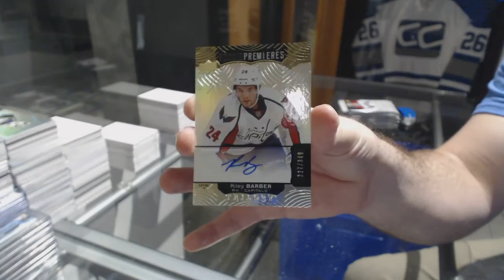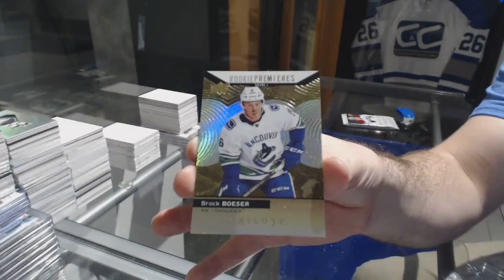Phaneufisgod's 17-18 Upper Deck Trilogy Hockey Box Break